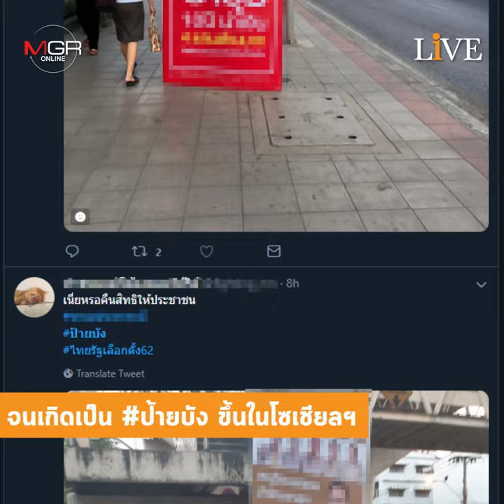ประจานนักการเมือง!! กระหน่ำแฮชแท็ก ป้ายบัง หาเสียงยังไงให้เดือดร้อนประชาชน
สงครามป้ายหาเสียง!! ติดป้ายบนทางเท้ารัวๆ บดบังทัศนวิสัยคนเดินถนน ด้านโซเชียลฯ ช่วยกันติดแฮชแท็ก ป้ายบัง หวังพรรคการเมืองสำนึกตัว บอกเลยติดป้ายให้ตายก็ไม่ช่วย ถ้าไม่คิดอยากเลือกตั้งแต่แรก!! มีแต่จะทำให้ยิ่งรู้สึกแย่ เพราะป้ายเหล่านั้นขวางทาง ทำให้ลำบากยิ่งกว่าเดิม